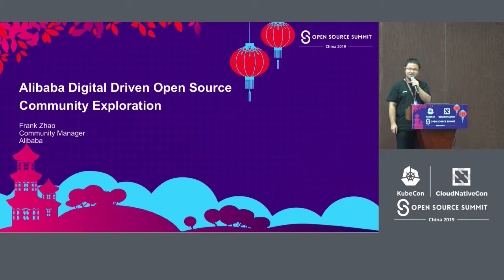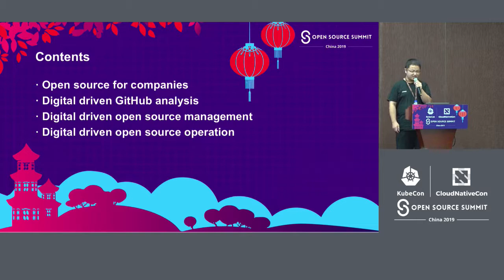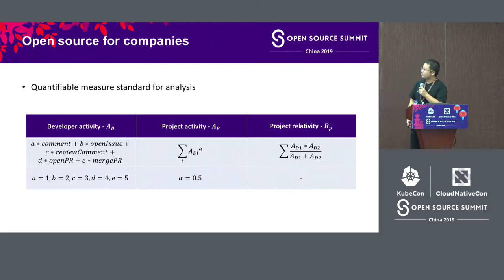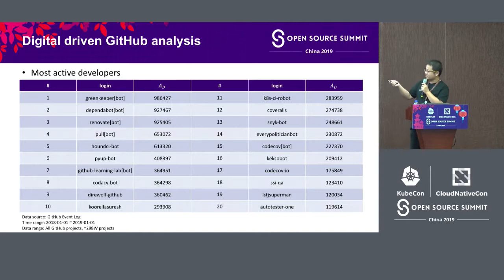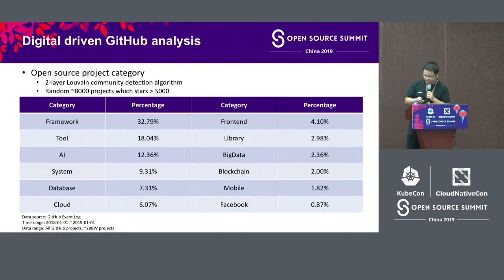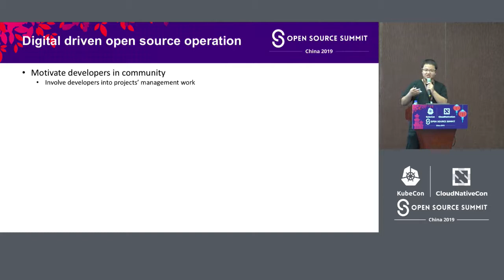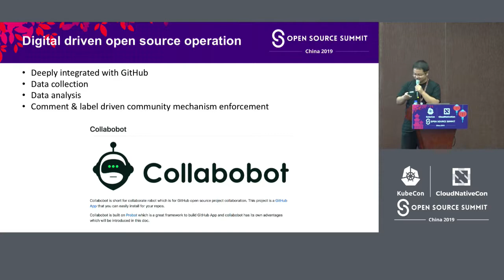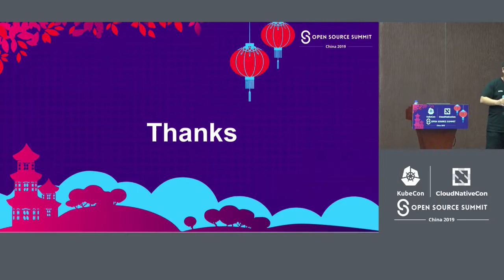Alibaba Digital Driven Open Source Community Exploration - Frank Zhao, Alibaba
As open source becomes more and more important in software industry, Alibaba starts to explore a new way to manage open source community by focus on collaboration automation and developer behavior analysis which will help community maintainers on management work.  This topic will show how we build the Alibaba open source community mechanism and the thinking behind it along with the tools we built to implement it.